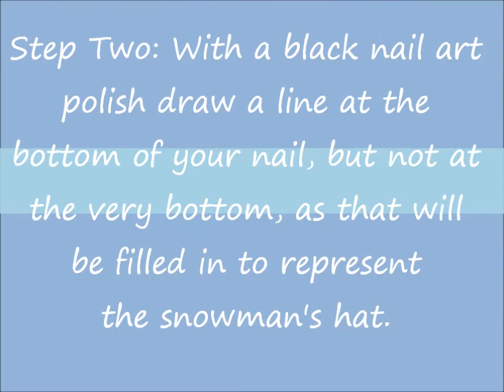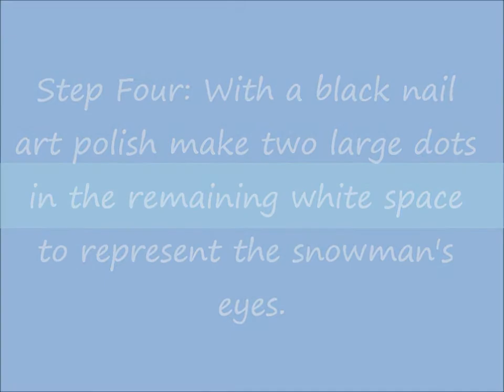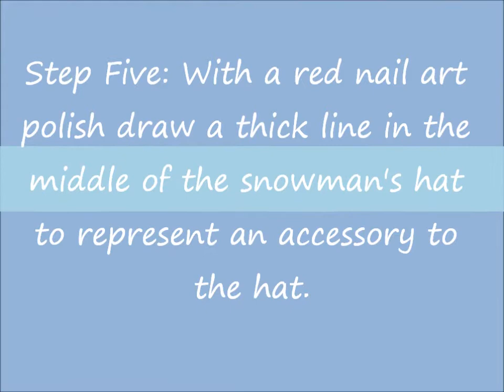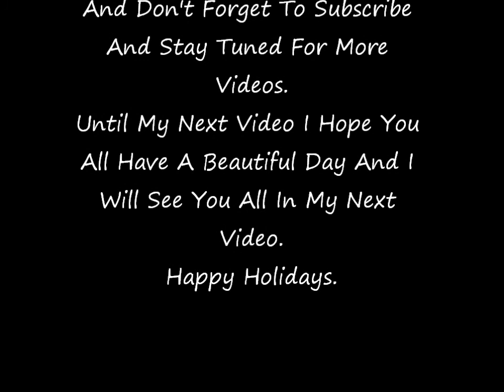Snowman Inspired Nail Tutorial!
Hello Everyone! :]
In this video I am doing a Nail Tutorial of a design inspired by the Holidays, Christmas, Snow, and a Snowman. I hope you all have a wonderful day, and I will see you all in a new video next week!